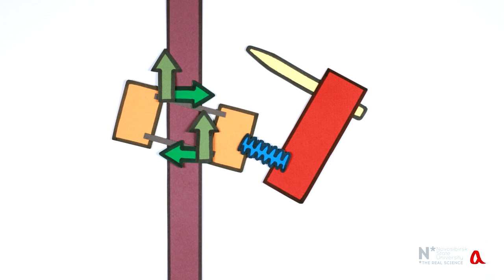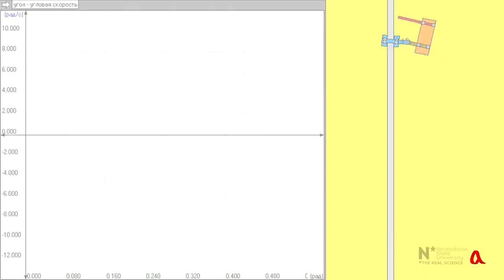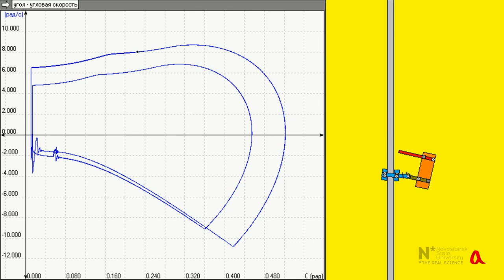Механика игрушечного дятла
Игрушечный дятел представляет собой автоколебательную систему, колебания в которой поддерживаются за счёт уменьшения потенциальной энергии игрушки. Но за счёт чего работает тот же дятел, если стержень поднимать вверх так, чтобы дятел в процессе работы не опускался вниз?